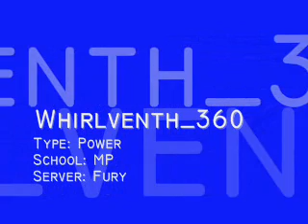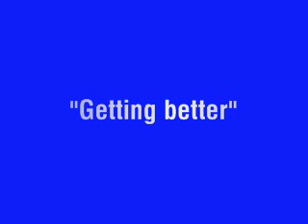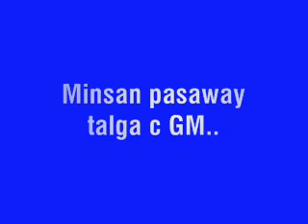RAN online- whirlventh_360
wala lang just upload this,. proud lng cguro heheh kahit weak lng ito,,